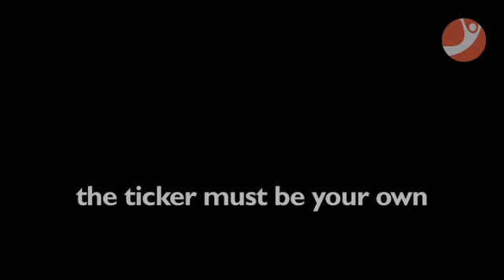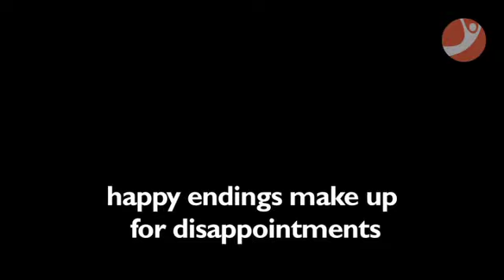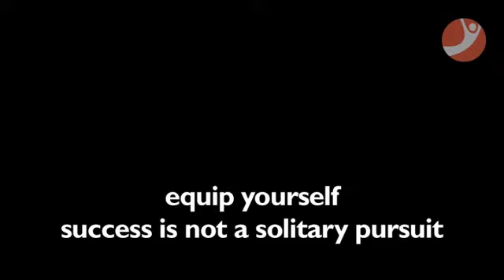Inventure Academy- Conversation with Menaka Guruswamy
Menaka Guruswamy, vsited our school as chief guest of the swearing in ceremony for the new student council.

Meet the advocate who practices at the Supreme Court. We asked her to rewind time and introspect on what she thought were turning points in her life, where she took ownership of her destiny.

A truly inspiring talk with Menaka where she speaks lucidly of choices, goal setting, the power of hard work and how success can never be a solitary pursuit.